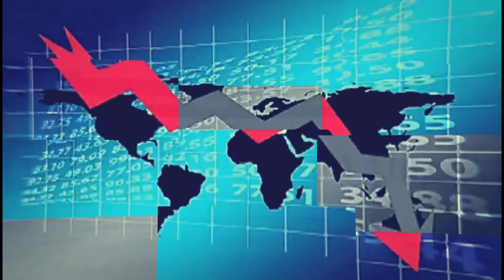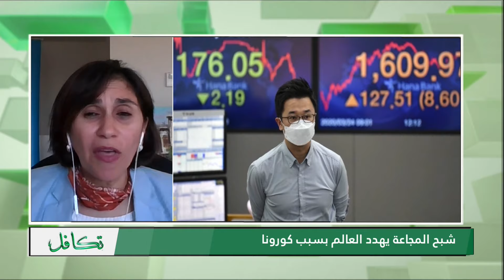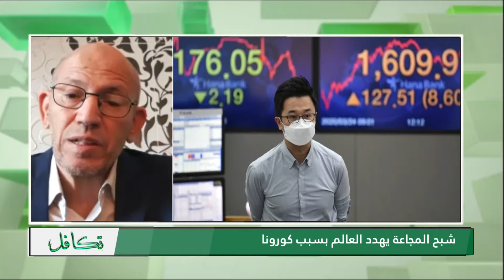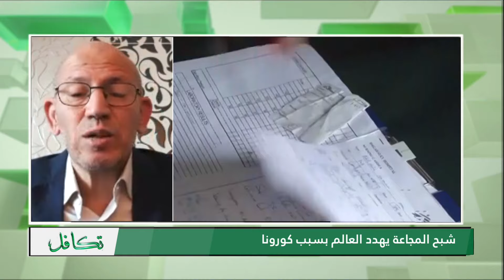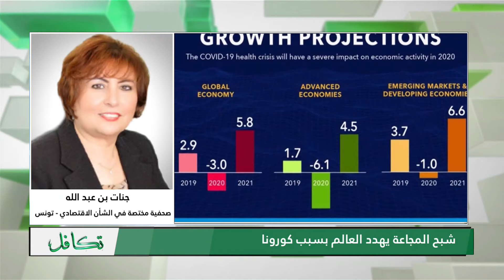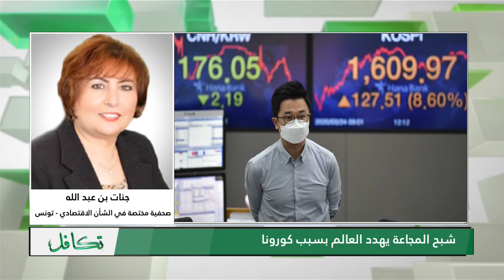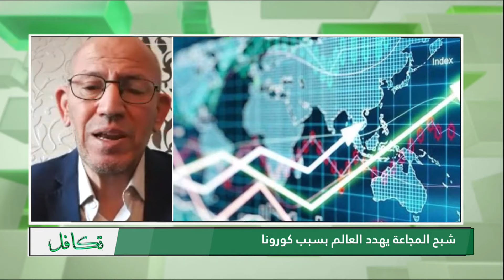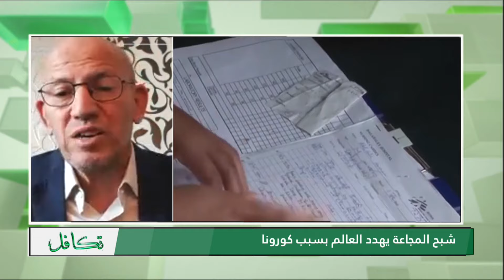شبح المجاعة يهدد العالم بسبب كورونا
تقديم: سمية طالب
مع: عبير عطيفة -  المتحدثة بإسم برنامج الأغذية العالمي
د. محمد الخُمسي - مستشار وخبير اقتصادي
د. أحمد طرطار  -  أستاذ جامعي ومحلل اقتصادي
د. أحمد ياسين - خبير اقتصادي
جنات بن عبد الله - صحفية مختصة في الشأن الاقتصادي